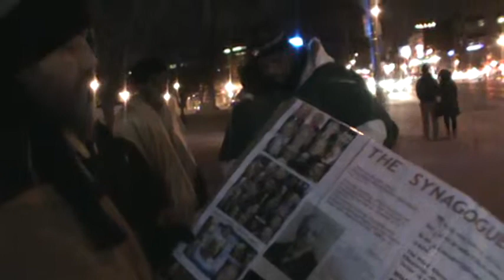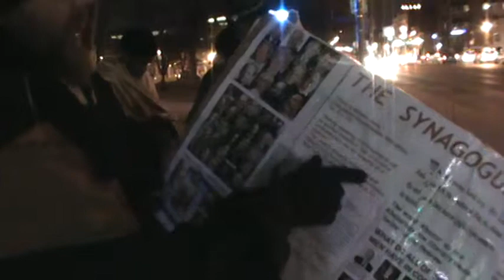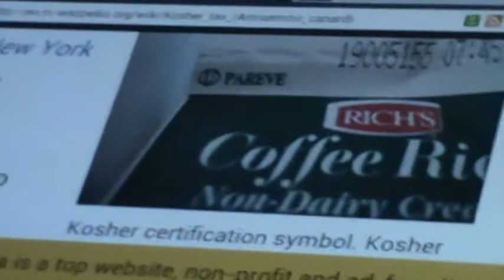I KNOW WHERE THOU DWELLEST EVEN WHERE SATAN'S SEAT IS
Revelation 2:13 I know thy works, and where thou dwellest, even where Satan's seat is: and thou holdest fast my name, and hast not denied my faith, even in those days wherein Antipas was my faithful martyr, who was slain among you, where Satan dwelleth.